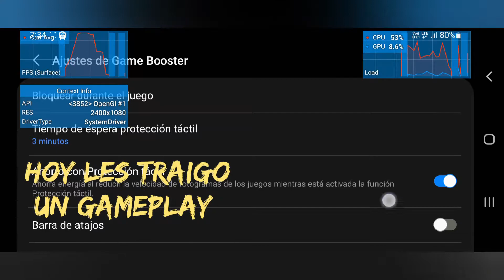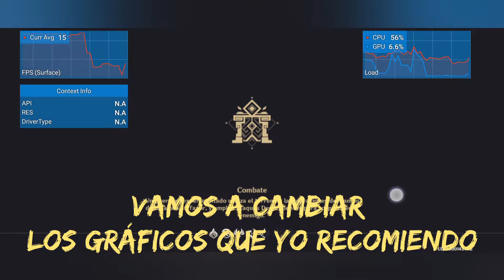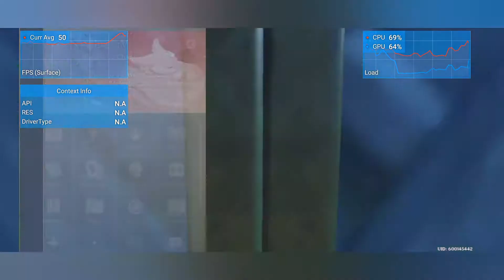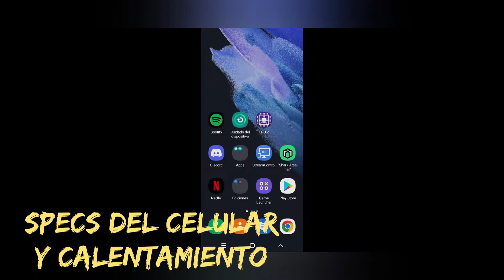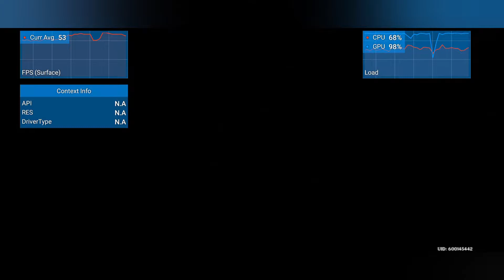Genshin Impact en Un Samsung Galaxy S21 en Pleno 2022 Versión Exynox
Genshin Impact
en un Samsung galaxy s21, procesador exynox, ram 8gb almacenamiento 128gb